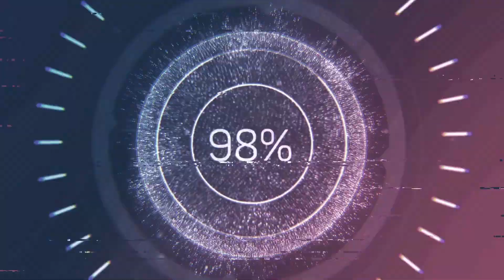LS 19 Farm Manager 112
Ja geilo des klappt ja richtig gut. Der CP bringt das Gras und ich verteile und verdichte. Den Fiat hab ich zu Feld 10 gebracht der soll dort die Dünge Mission machen. Etza ist hier ganz schön was los.